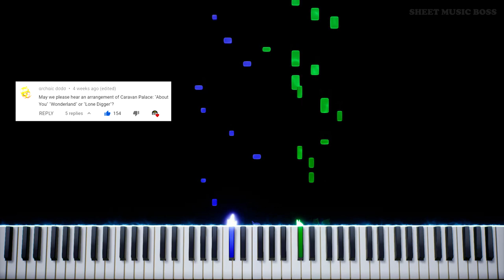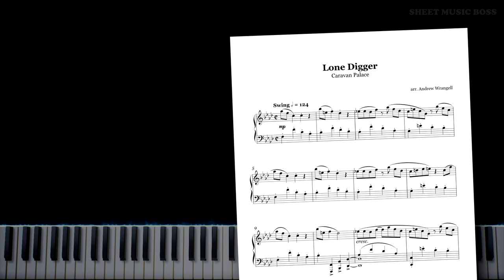Caravan Palace - Lone Digger - Piano Tutorial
🐱👤 Cats. 🐕🦺 Dogs. 🥛 Milk. 🎹 Amazing music. 🎵

Learn how to play Lone Digger by Caravan Palace on piano with this Synthesia piano tutorial! Please enjoy!

The music video for LoneDigger by CaravanPalace features a group of cats entering into a club and sitting opposite a table occupied by dogs. The video evolves into a big fight, accompanied by this awesome EDM swing track, which sounds amazing on piano in this arrangement!

This piano arrangement of Lone Digger is fantastic to play! You can learn it with our SheetMusicBoss Synthesia PianoTutorial, or from our official Sheet Music Boss sheet music at the top of the description!